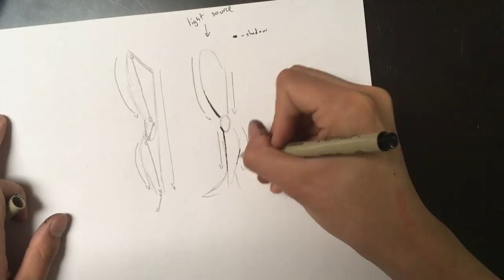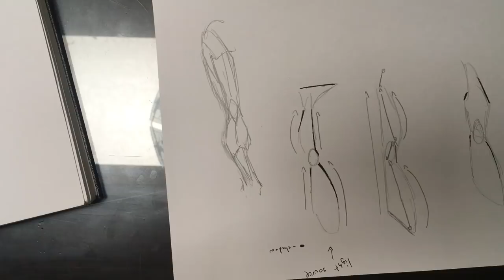How to Draw Legs (Comic Book Style) Pencil Drawing Tutorial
In this tutorial I teach you how to draw legs step by step in a comic book style! I use a pencil to sketch it in and show you how to draw in the muscles and how to rough in the sketch. I talk and give you guys drawing tips while taking you guys through each step i take to draw this leg!

1. TURN ON POST NOTIFICATIONS ON MY YOUTUBE
3. THAT'S IT! I WILL CHOOSE A RANDOM PERSON WHO COMMENTED FROM THE LATEST VIDEO TO FEATURE IN MY VIDEO!
Join me on my journey to the top! Practicing all day everyday and always creating new content for you guys! You guys are the BEST!!!